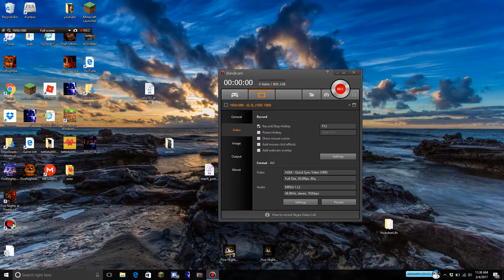Sister location night 1 Pc